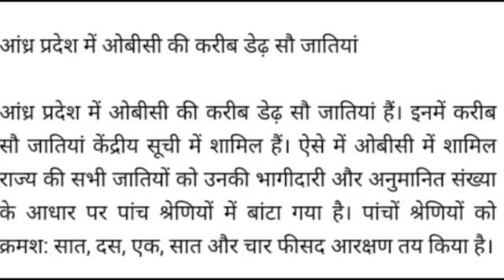ओबीसी को 5 श्रेणियों में विभाजित करने की तैयारी। अपनाया जाएगा आंध्र प्रदेश फार्मूला। देखें कैसे?